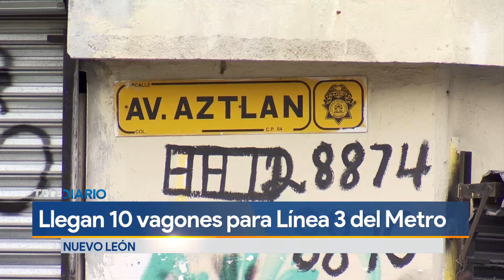Llegan 10 vagones más para la Línea 3 del metro